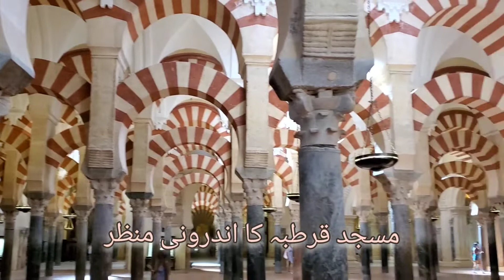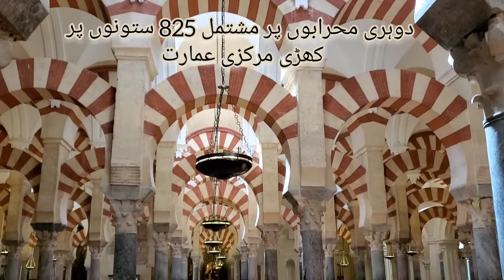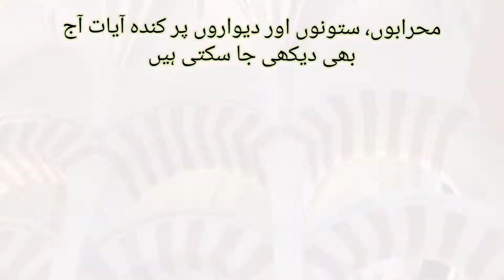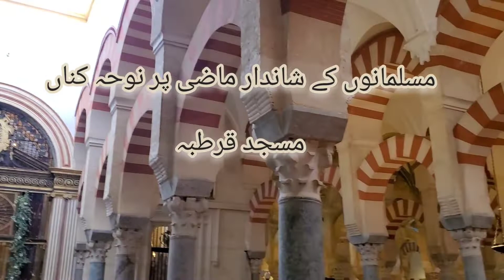مسجد قرطبہ - Cordoba Mosque کا احوال اور عظمت سے گمنامی تک کی داستان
مسجد قرطبہ کی مذہبی اور تاریخی حیثیت پر گفتگو-

ایک مختصر مگر جامع دستاویزی ویڈیو جو آپ کی علمی حسیات کو بیدار کر دے گی اور آپ اسلامی دنیا کے ماضی میں گہری دلچسپی لینا شروع کر دیں گے۔ اسلامی ہسپانیہ (اندلس) کے شاندار ماضی کے جھروکوں کے اندر ایک خوبصورت لیکن دکھ بھری جھلک - مسجد قرطبہ

Cordoba Mosque is now a Catholic Cathedral. It can easily become one of the "must visit" places on your list if you have an interest in Islamic history and Christian-Muslim clashes.